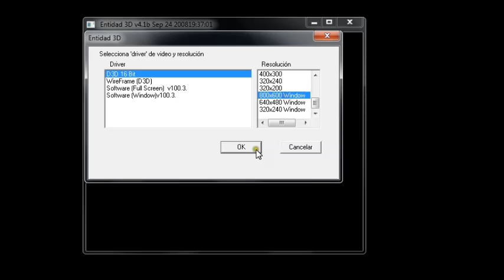Como paso el nivel ? | Monigote Blast HD | Sonix Gamer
Hoola amigos hoy les traigo Monigote blast HD.. Si te gustó esta mierda de juego pedimelo en mi FB oficial, y bueh acorda que le tenés que dar like y suscribirte o sino voy con ISAAC y te mataré muajaja .. Ok,no